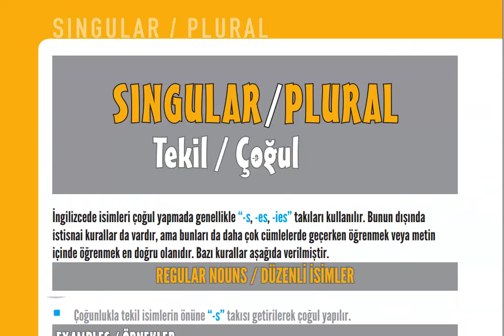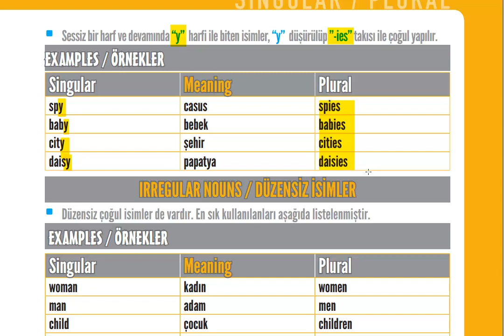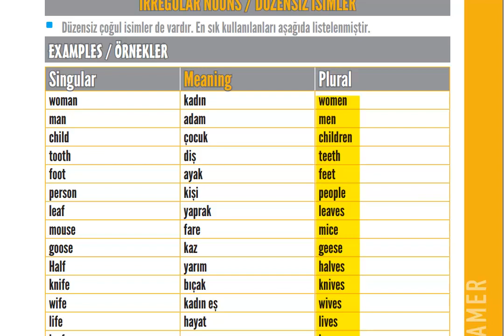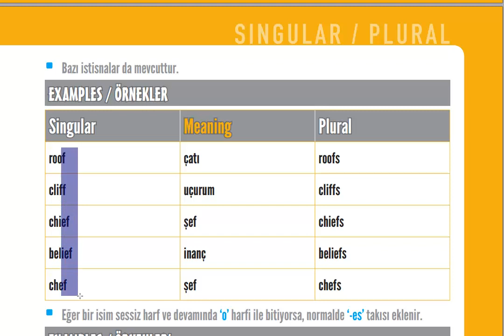5 SINGULAR PLURAL YÖKDİL YDS YKDSİL TEMEL GRAMER